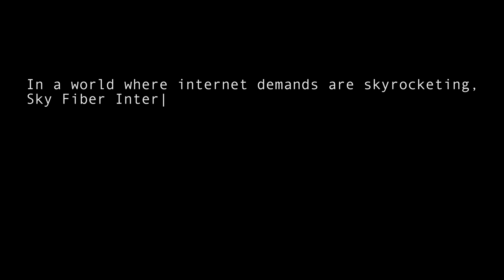Sky Fiber Internet x Tarana Wireless "OFFICIAL TRAILER"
Sky Fiber Internet and Tarana Wireless come together to bring Next-Generation Fixed Wireless Access (ngFWA) to the people of Northern Nevada and Tahoe.

and get connected!